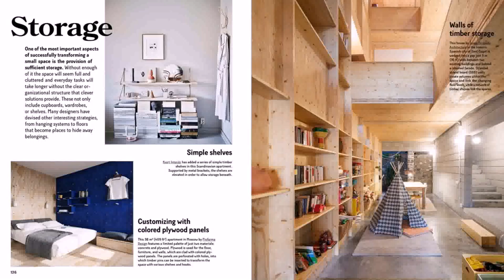Simple Small Home Interior Designs (see description)